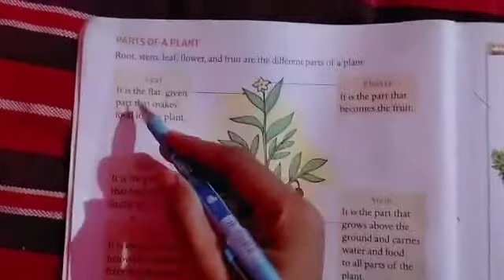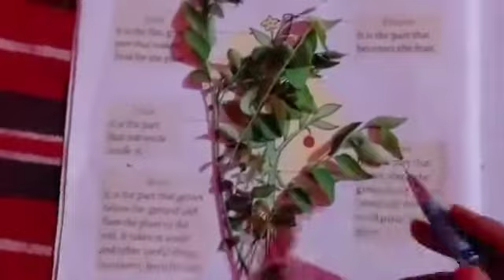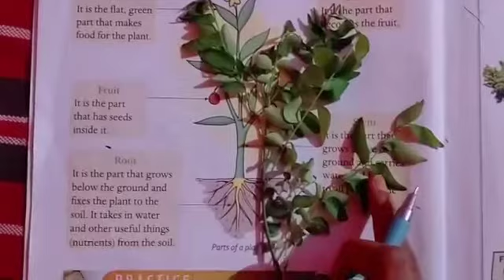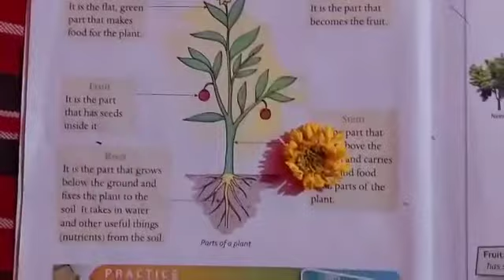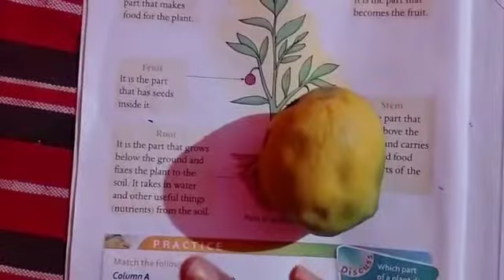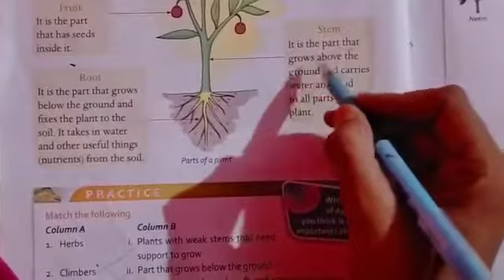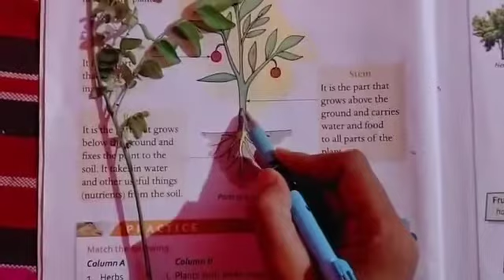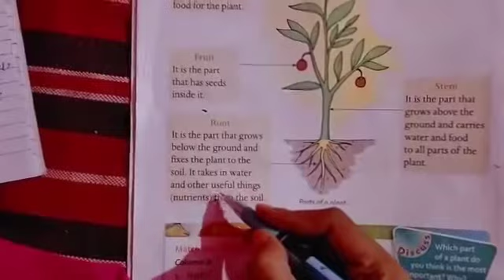CBSE: Parts of the plants .